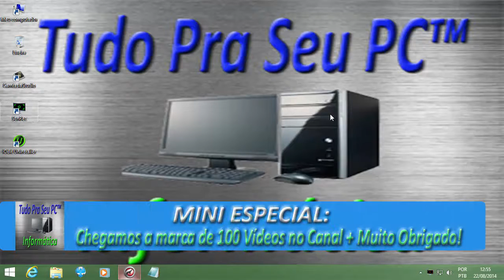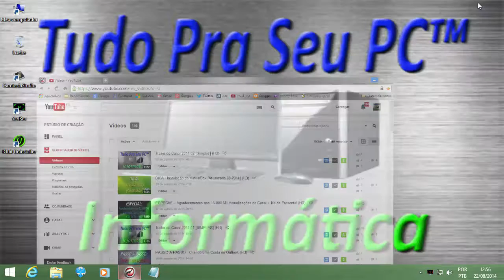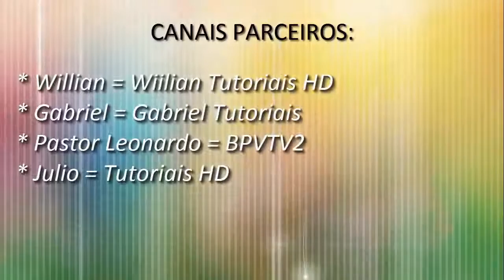MINI ESPECIAL - Chegamos a marca de 100 Vídeos no Canal + Muito Obrigado! (HD)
▁ ▂ ▃ ▄ ▅ ▆ LEIA A DESCRIÇÃO DO VÍDEO ▆ ▅ ▄ ▃ ▂ ▁

Fala ai galera do Youtube,aqui quem fala é Marcos Assis, pra mais um Tutorial em nosso Canal, com um NOVO padrão de Qualidade!
Bom e hoje estou dado inicio a mais um quadro no Canal, que passará a chamar Mini Especial, ou seja, um quadro contendo alguns vídeos não tão especiais, mais sim um pouco especial para o Canal e para mim.

Descubra neste vídeo preparado pelo Marcos Vinicius Assis, o  Fundador, Presidente e Administrador do Grupo Tudo Pra Seu PC™ Informática.

2014. Tudo Pra Seu PC™ Informática. Representante Geral: Marcos Assis